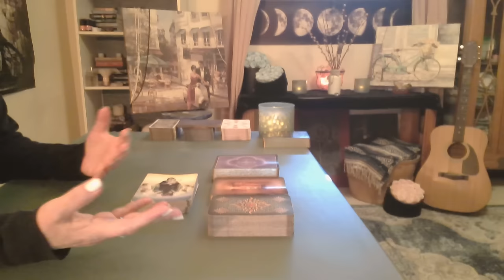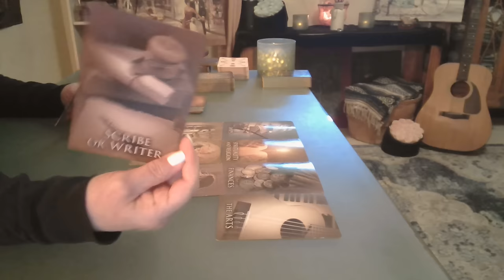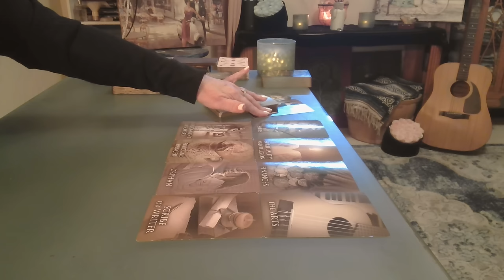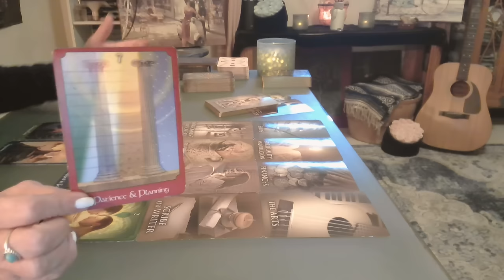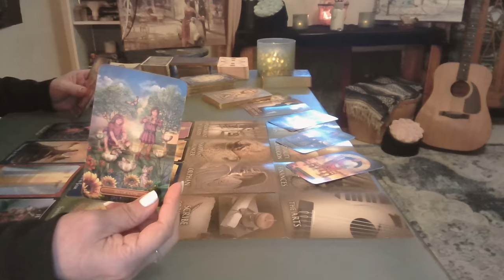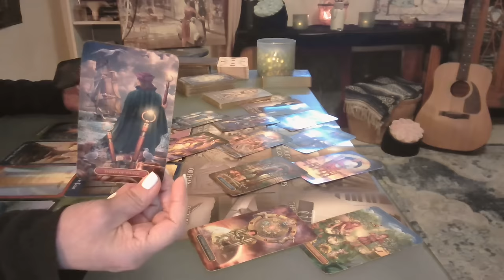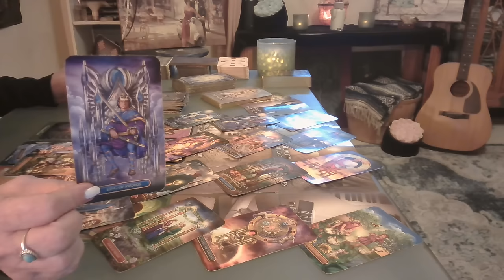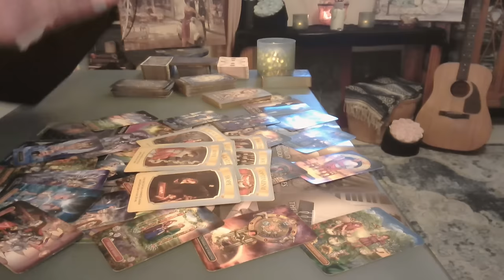Past Life Love: It Has Always Been Written & Follows into Today! ❤️ - Intuitive Tarot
A Story Written a Lifetime Ago about a Little Girl Who Loved a Little Boy So. She learned to use her mystic skills to help feed herself & her new friend. It's Their Journey of Perserverance & True Love. It had Always Been Written and Follows into Today! ❤️❤️❤️A Girls Love of a Boy ❤️ Her Spiritual Gifts that Saved Them